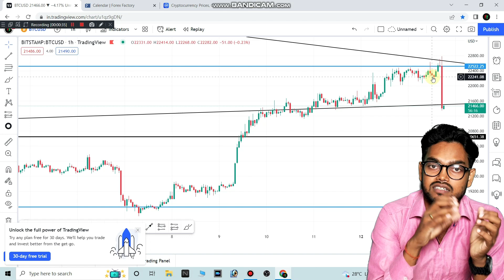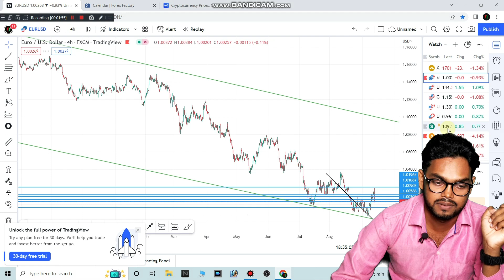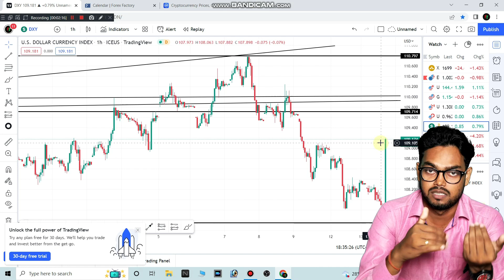Bitcoin Crash actual Reason ...... || consumer price index data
0:00 Intro
1:36  usd cpi
4:44  final conclusion